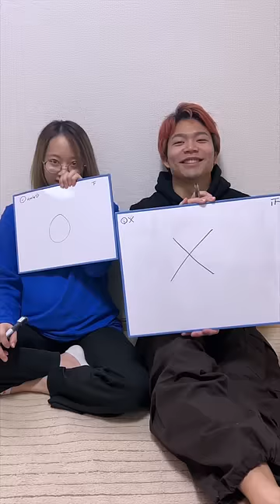赤ちゃんクイズで勉強してきた！